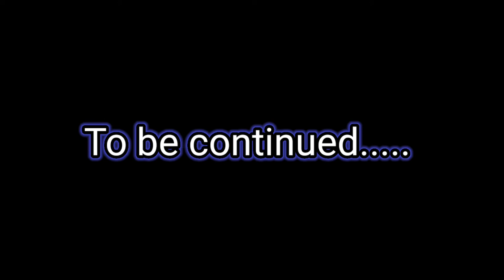Ganesh chaturthi ki taiyaari || Ganesh chaturthi spacial vlog || it's your Karan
Title:-Ganesh chaturthi ki taiyaari || Ganesh chaturthi spacial vlog || it's your Karan

My device

2nd mic

2nd tripod

ganesh chaturthi ki shubhkamnaye status ganesh chaturthi ki short video